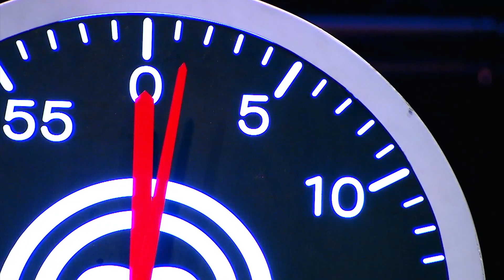[Intro] "หมึกยักษ์พลัดถิ่น" จากสุดยอดเทคนิคของน้องวี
MasterChef Junior Thailand สุดยอดรายการเรียลลิตี้แข่งขันทำอาหารลิขสิทธิ์ระดับโลก พร้อมแล้วที่จะพิสูจน์คนธรรมดา ที่มีใจรักในการทำอาหารอย่างไม่ธรรมดา ทุกวันอาทิตย์ เวลา 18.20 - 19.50 น.

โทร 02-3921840